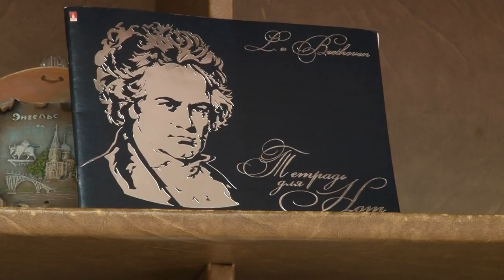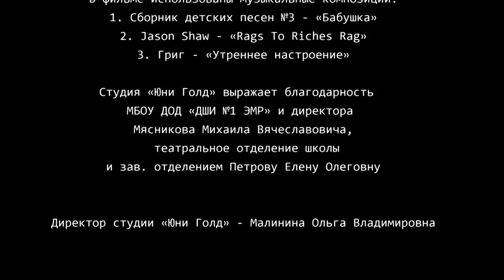Папу вызывали (детский юмористический сериал)